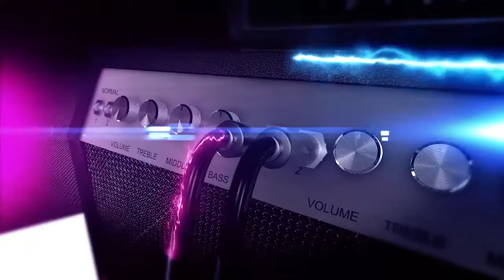Sanremo FM - fatti, curiosità, notizie, interviste, servizi ed anteprime (Venerdì 10 Febbraio)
da Sanremo in collaborazione con gli inviati di Primaradio, tante interviste curiosità e quant'altro dal 67° Festival della canzone italiana. Una realizzazione Dialogos Comunicazione e Primaradio in collaborazione con Quarto Canale Flegreo.